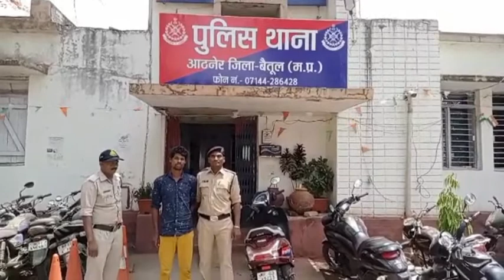Arrest : मारपीट कर किसान को जिंदा जलाने वाले आरोपी को आठनेर पुलिस ने किया गिरफ्तार